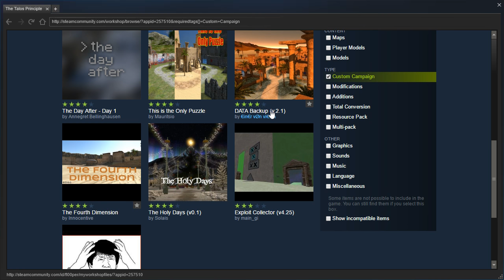The Talos Principle Community Maps: Rebirth - Episode 6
Blind playthrough. Surely there's more than meets the eye...